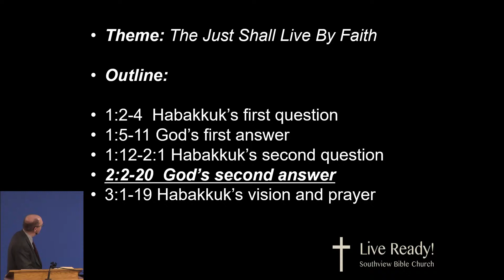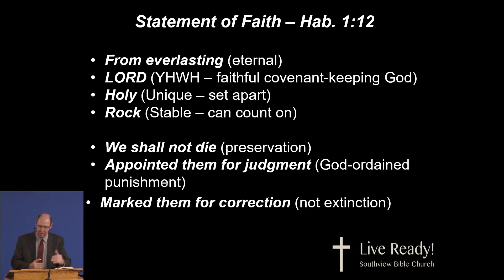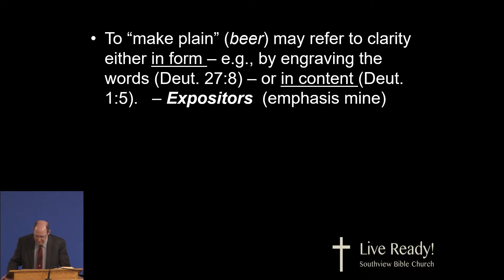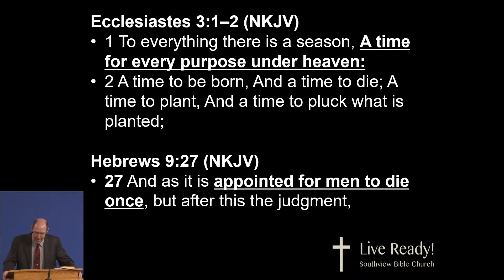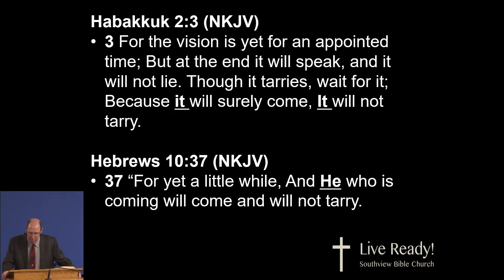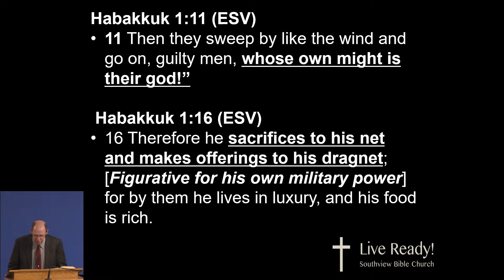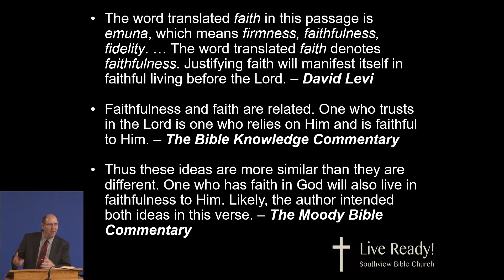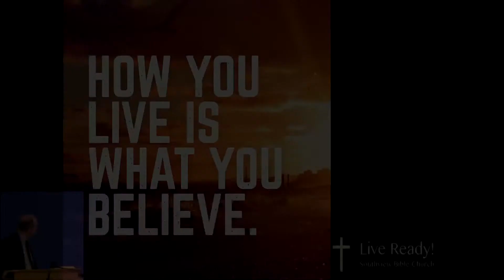The Just Shall Live by Faith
Address:
Southview Bible Church
2007 South 7th Street

Normal (Non Quarantine) Service Times:
***Sunday Services***

***Wednesday Services***
Adult Bible Study: 6:30pm
AWANA: 6:30pm